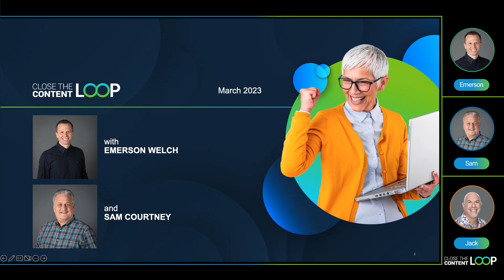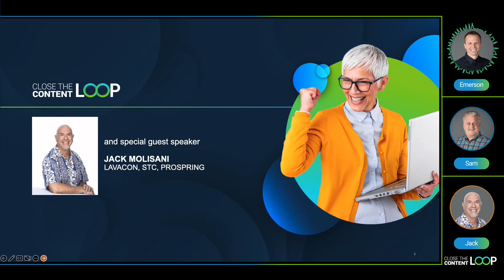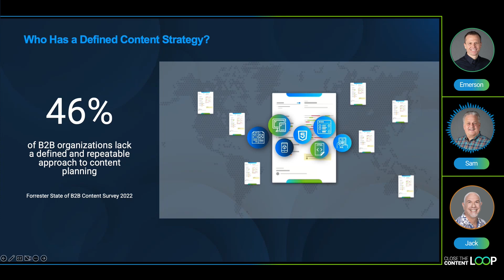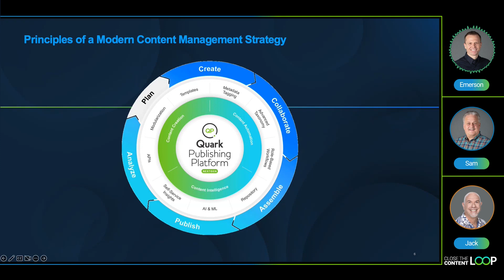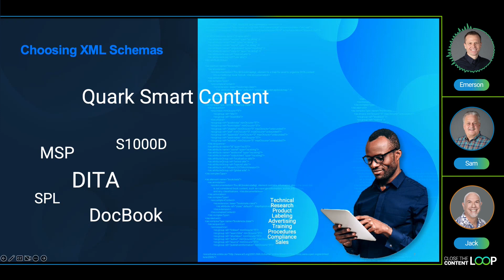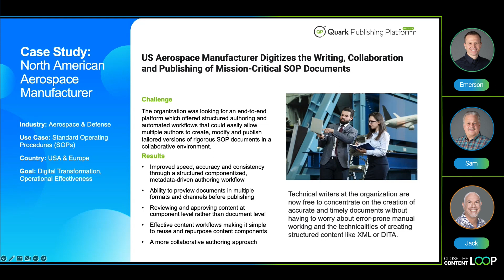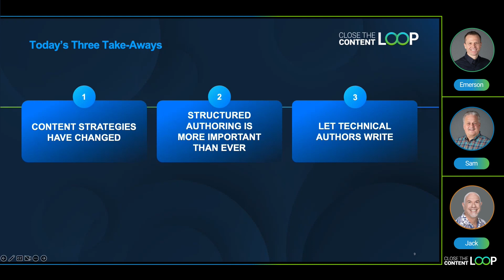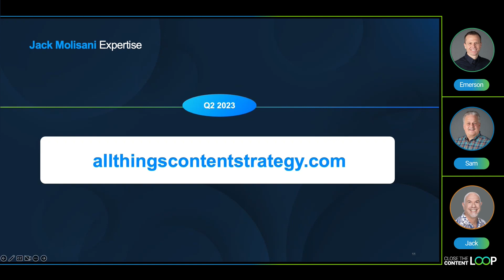Can Enterprises Realistically Execute Content Strategies at Scale? | Close the Content Loop | S2 E1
In this episode of Close the Content Loop, Emerson and Sam are joined by special guest Jack Molisani, Executive Director of LavaCon Content Strategy Conference and fellow of Society for Technical Communication to explore just what can be done to ensure content strategies are executed successfully in line with board-level objectives.

Close the Content Loop is our monthly webinar series about all things enterprise content creation, automation and intelligence. These monthly 20-minute webinars feature interviews with experts in content lifecycle management from a variety of industries and job roles.